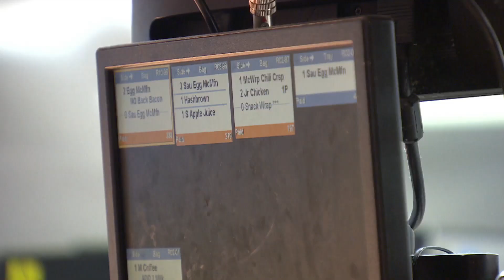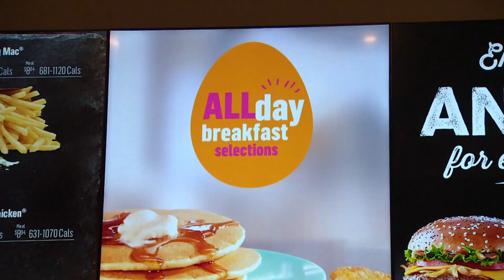Breakfast fast-food fight